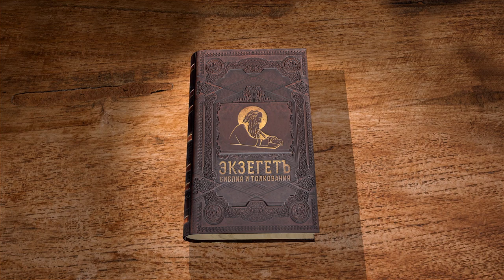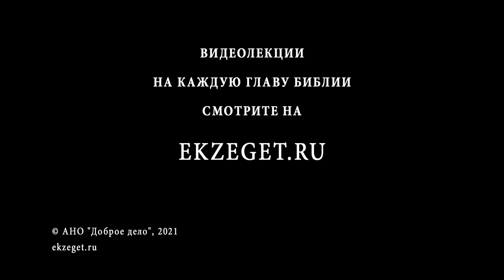Евангелие от Иоанна. Глава 5. Протоиерей Александр Прокопчук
Прибытие Господа на праздник в Иерусалим и исцеление расслабленного, отношение к сему Иудеев.
Преследование иудеями Господа и речь Его по сему случаю о Своём мессианском достоинстве.